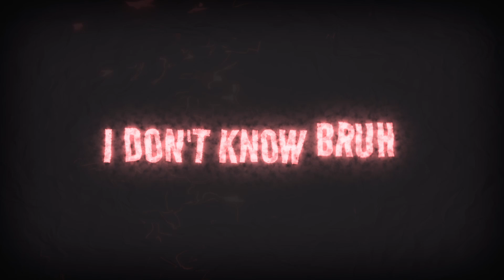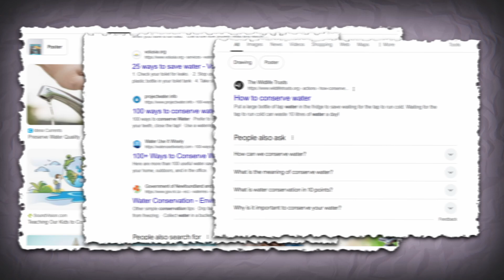Losing My Aura at a Domino's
I am not going at a physical restaurant ever again. No, thank you!

At the time of making of this video, the website is still in development. You can find all of my projects there!